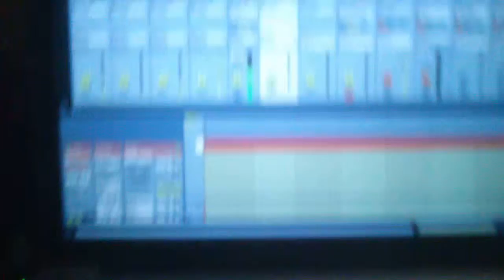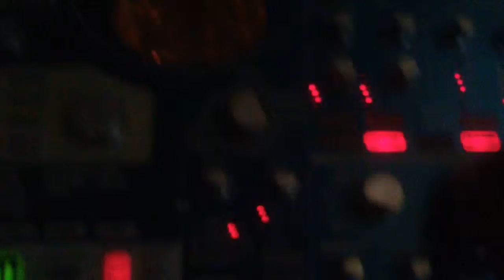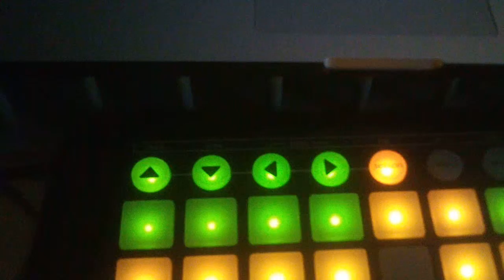Un dia de pluja al estudi!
Res, son proves només, per connectar el iPad i el iPod amb el Ableton per MIDI via WIFI, amb el MIDI Network. Les notes de sinte es disparen des del live, algunes en clips i altres des del Launchpad. Les bateries son del Electribe, disparades des del Ableton, aquestes amb cable midi standard. I a improvisar...